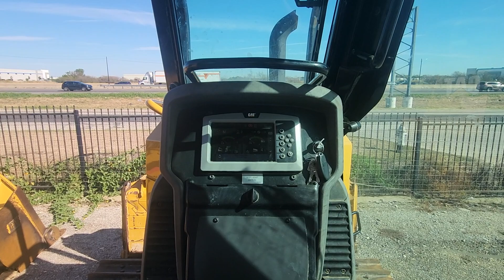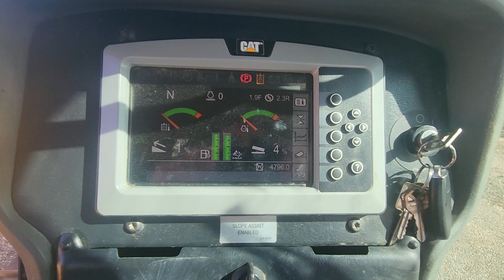2018 Caterpillar D6K2 XL with New Undercarriage - Heavy Equipment Deal of the Year!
Available for Purchase: 2018 Caterpillar D6K2 XL
Price: $136,000.00 USD
Highlighted Attributes: Equipped with an enclosed cabin featuring heating and air conditioning, a rear ripper, and a recently installed new undercarriage with just 100 hours of use.